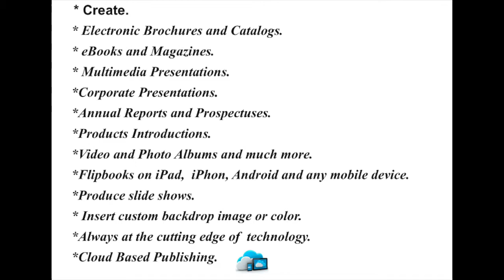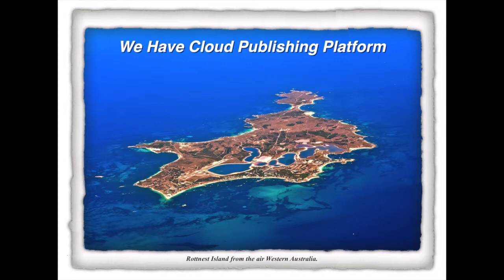Digital Photo Album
This video is about Digital Photo Album